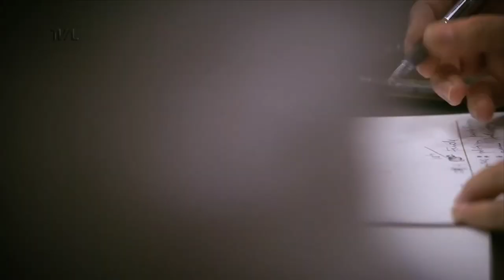Comissão de Defesa dos Direitos da Criança e do Adolescente - 29/06/21